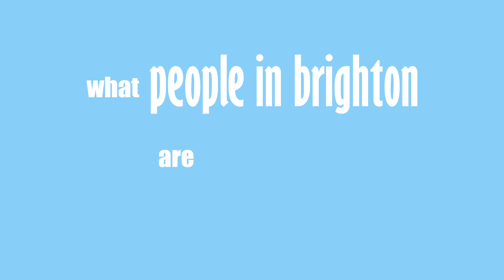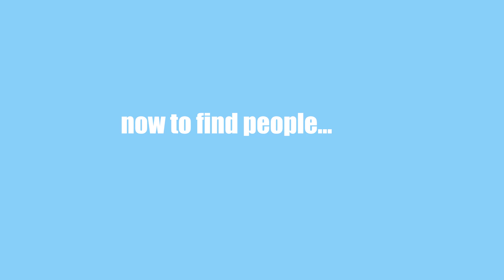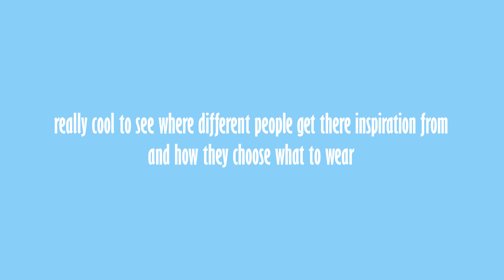what people in Brighton are *ACTUALLY* wearing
Happy Monday 🤗
I went around town and asked lots of people about their outfits!! Everyone was so lovely (even the people who didn’t want to be filmed) !! I love the fashion in Brighton it always inspires and challenges me to try new things - not sure all these people are defo from Brighton but they were certainly in Brighton hahaha 😅
Let me know if you want another one because there’s definitely more types of fashion in Brighton than just the ones I showed!
Thank you again to everyone who let me film them!!
Sending lots of love and light your way 💛⚡️
Song in video: Look like Art by Sam Stan
ADD ME ;)
Depop: @jollygiies